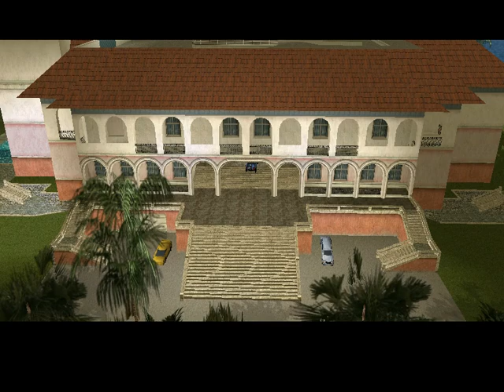GTA VC(Vice City)ミッション：Phnom Penh '86 Video Walkthrough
GTA VC(Vice City)ミッション：Phnom Penh '86
Tommy: "Vance? Your name's Lance Vance?"
Lance: "Hey! I got enough of that at school!"
Tommy: "Lance Vance. Poor bastard."
— Tommy Vercetti and Lance Vance
Phnom Penh '86 is a mission in Grand Theft Auto: Vice City given to protagonist Tommy Vercetti by drug baron Ricardo Diaz from his mansion on Starfish Island, Vice City.
Mission
Diaz is aggrieved with some Streetwannabe gangsters who are trying to defraud him. He orders Tommy to go to Prawn Island and kill them. He wants Tommy to fly there, using the help of his associate, Lance Vance.

Tommy and Lance travel to Prawn Island via helicopter from the mansion. Once they arrive, Tommy uses the M60 to kill several groups of gang members on the mansion roofs. Eventually, Lance drops him on the ground to retrieve the money in the building. Tommy enters the eastern mansion and fights his way through, killing several gang members and eventually making his way up to the roof where he collects the money. Lance reappears to collect Tommy and they fly back to Diaz's mansion.

Mission Objectives
In order to complete the mission the player must:

Take out the Sharks guarding the mansion.
Kill the Shark's Leader.
Go and collect the money on the roof.

Post mission phone call
Colonel Juan Cortez: Tommy, it's me, Colonel Cortez. Look señor, I believe you are a man who can get things done. So please help me. You can find me at the boat.

Reward
The reward for this mission is $2,000 and the missions Sir, Yes Sir!, Two Bit Hit, and The Fastest Boat are unlocked. Furthermore, the hurricane warning for Vice City is lifted, re-opening the bridges and allowing the player to access the Mainland.